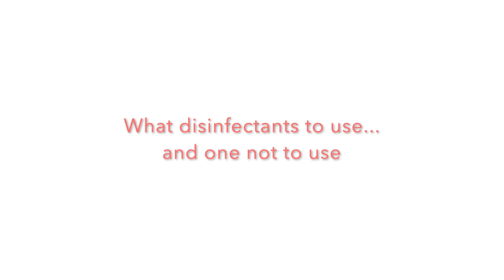Cleaning Knitting Needles?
We are in the middle of a worldwide pandemic and naturally knitters question if our tools and hand knits are safe to handle.  In this video I share what I learned on the internet about cleaning various types of surfaces and briefly,  my personal experience dealing with social distancing.

***Note I am not an expert or medical professional. Please do your own research and listen to advice from medical professionals.  Below, please find resources I found helpful when making this video.

Please wash your hands for 20 seconds under hot water and maintain a 6 foot distance from people you do not live with.  This will end, and it it will end sooner if we take proper precautions.

LINKS TO SOURCES:
CDC: Prevening Covid-19 Spreading to Others (read further down for information on washing clothing)

Another article on how long Coronavirus survives on surfaces and how to disinfect

Can I catch Coronavirus From My Phone, Clothes, or Other Surfaces?

SPECIAL NOTE: This isn’t easy for me, however, these videos are offered for you to enjoy for free.  I am baby channel and do no receive Ad dollars from YouTube.

Creating these videos take time, resources, and Coffee!  Any tips will be reinvested back into this channel so I can grow and improve this channel. Thank you!

TIME STAMPS
2:15: Why Disinfect
5:03: What disinfectants to Use and One Not to Use
8:59: Cleaning & Disinfecting
11:40: Conditioning Wood & Bamboo Needles
13:28: Hand Knitted Items
16:01: Special Message
I've been knitting for over 20 years and I'm here to share my passion with the world.   I'm also a geek which means I'm constantly researching knitting techniques so you don't have to.

BUY MEA COFFEE: Carrie CraftGeek
RAVELRY: @CARRIECRAFTGEEK